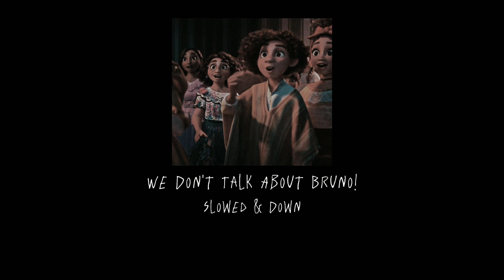We Don't Talk About Bruno! - (No se habla de Bruno!) Slowed & Down - (Spanish)